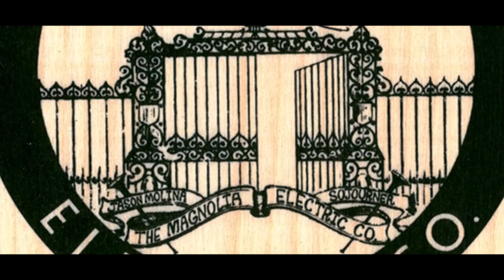Jason Molina "Hard To Love A Man" Live ACME Comics 2006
"Hard To Love A Man" Jason Molina Live ACME Comics Columbia SC